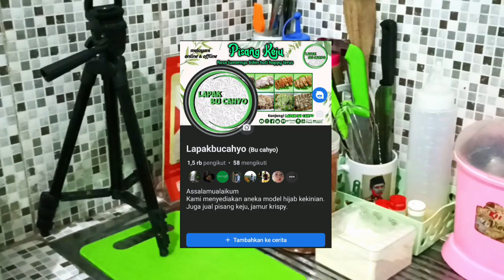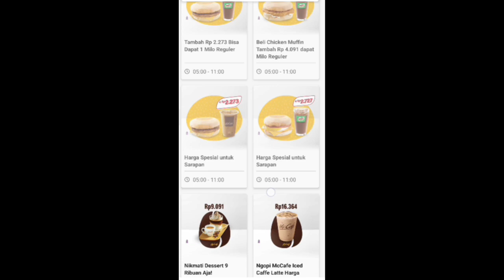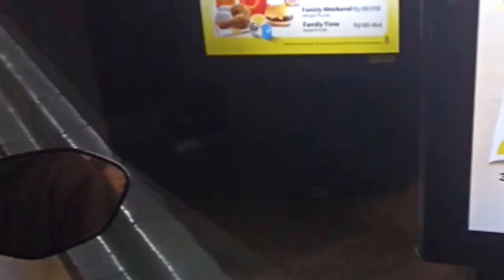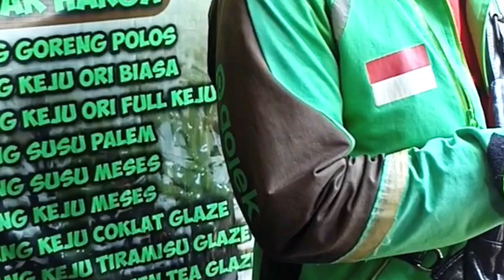Irt yuk kumpul! Daily vlog ibu rumah tangga mencari penghasilan dirumah, fokus ma proses aja dulu ya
Kali ini saya infokan Irt yuk kumpul! Daily vlog ibu rumah tangga mencari penghasilan dirumah, fokus ma proses aja dulu ya

✅Cam record by hp Xiaomi Redmi Note 10S :
Spek👉(8GB+128GB) Helio G95 64MP Quad Kamera Layar 6.43� Super AMOLED 5000mAh dengan potongan 12%! Hanya Rp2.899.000

... Silakan tonton juga video bermanfaat lainnya...

Youtube bu cahyo vlog
Bu cahyo
Cahyo
Vlog
Lapak
Tutorial
Cara
Bu